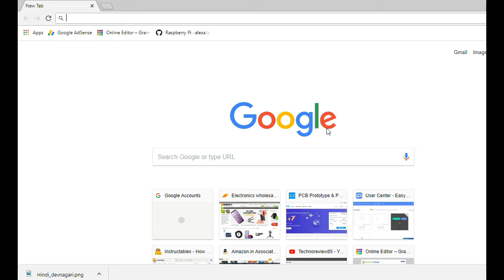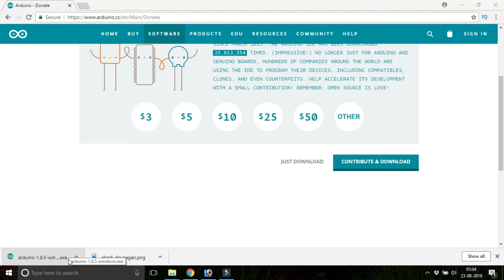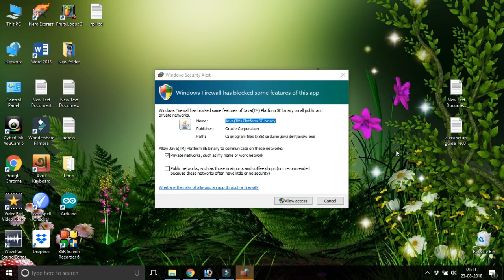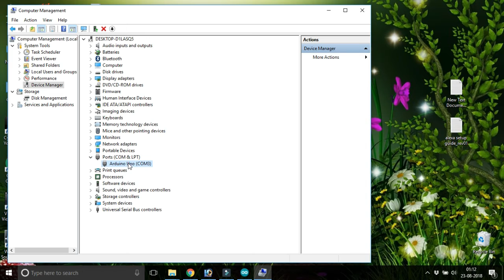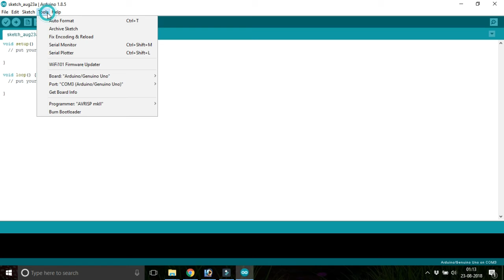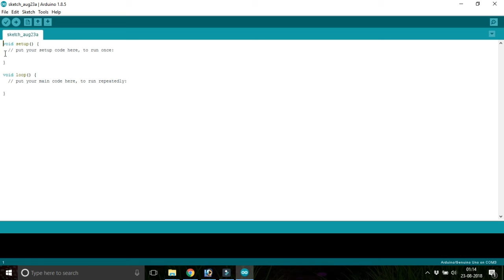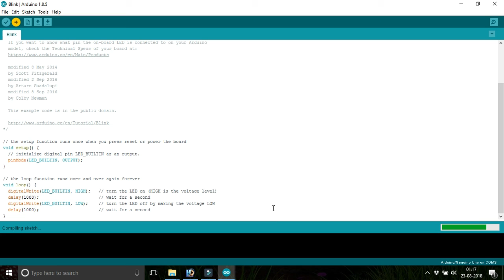how to program Arduino in Hindi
It is tutorial video to setup , install arduino IDE in hindi